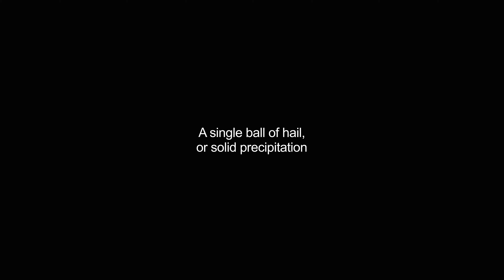hailstones video Dictionary meaning and pronunciation